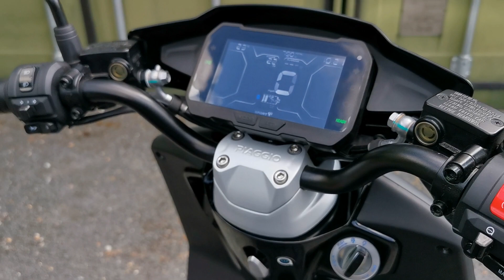2022 Piaggio ONE Active in stock at Mototechniks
2022 Piaggio ONE Active in grey.

First registered on 22/09/2022 on a 72 plate. One owner from new. Only 789 miles with Piaggio service history. In great condition. Fitted with a rear rack.

HPI clear, 2 keys, original owner’s manual, charger included. Piaggio warranty until 21/09/2024.

Finance available, subject to status. Nationwide delivery available. Get in touch for a personalised quote.